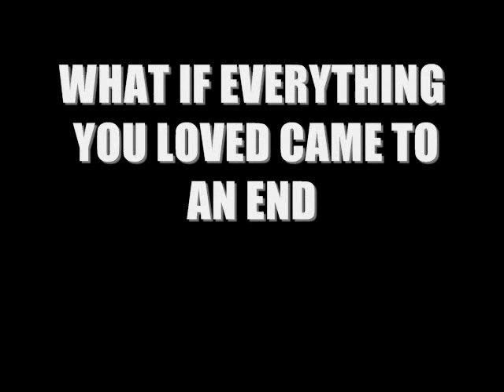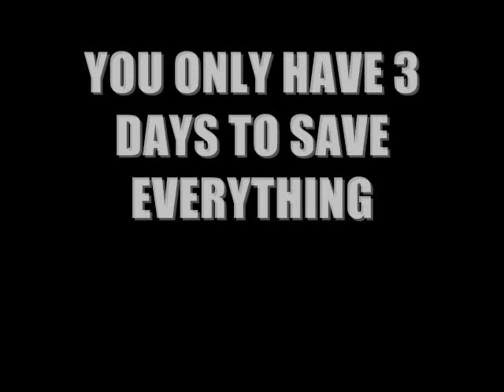The End of Club Penguin Movie Trailer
Me and my sister are making a movie called The End of Club Penguin and here is the trailer. we hope u like it. it comes out on 9-9-09.
yay!